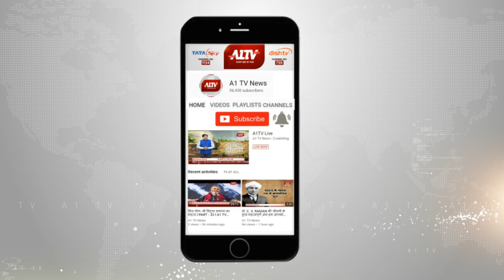हरियाणा का शातिर बदमाश वीरेंद्र गोठड़ी गिरफ्तार